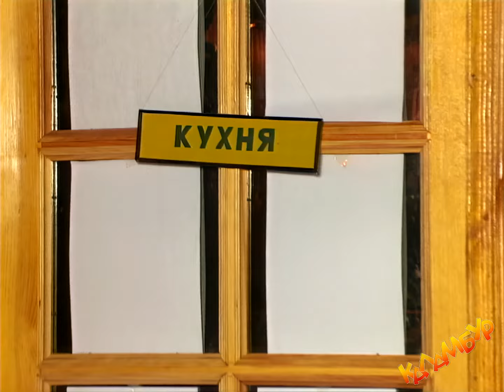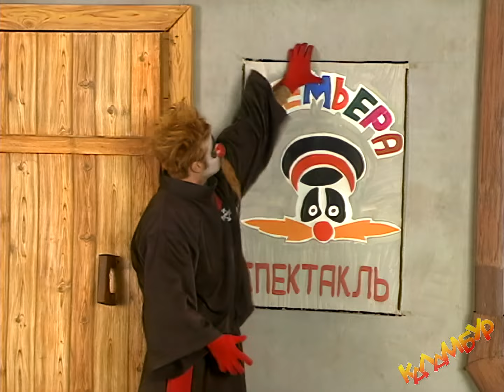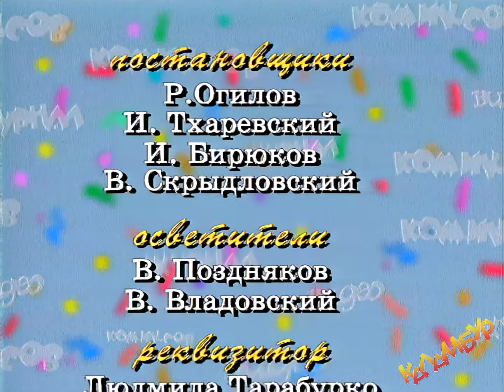КАЛАМБУР • 40 серия / Сенсация любой ценой, Кровавая Мэри и пыточная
«Вы знаете, как перегружен городской транспорт? Трагически! Поэтому необходимо индивидуальное средство передвижения...» — первый эпизод мини-сериала Сенсация любой ценой! «Когда я ем, я глух и нем, хитёр, умён и дьявольски проворен!» — продовольственная катастрофа в Баре Каламбур. А в Железном Капуте Шмульке на своём опыте убедится, что не так страшен чёрт, как его малютка. Всё это сегодня в программе КАЛАМБУР!

0:00 Вступление
2:25 Вы написали — мы сыграли
5:10 Бар Каламбур
9:15 Железный Капут
16:32 Деревня Дураков

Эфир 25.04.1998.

Смотрите телеканал НВВ в онлайн-кинотеатре «Триколор Кино и ТВ» (кнопка 396), у оператора Ростелеком в эфире интерактивного телевидения Wink (кнопка 433), на спутниковом телевидении «Телекарта» или в онлайн-кинотеатре «Телекарта» (кнопки 189, 129).
Телеканал GagsNetwork смотрите у оператора Ростелеком в эфире интерактивного телевидения Wink (кнопка 419), в онлайн-кинотеатре «Триколор Кино и ТВ» (кнопка 360), через онлайн-платформу МТС KION (кнопка 485), на спутниковом телевидении «Телекарта» или в онлайн-кинотеатре «Телекарта» (кнопки 185, 125), у оператора Таттелеком в эфире цифрового телевидения «Летай ТВ» (кнопка 407).